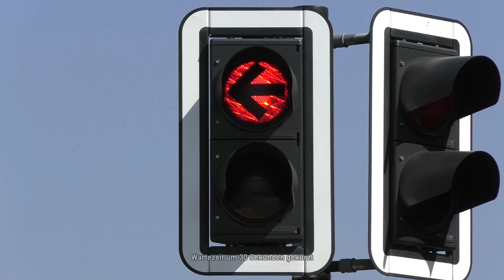Bahnübergang "Stadtwaldstraße", Mönchengladbach ++ lokführerüberwachte Anlage ohne Schranken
Der Bahnübergang am Ende der Stadtwaldstraße in Mönchengladbach ist der zweite Bahnübergang in einer Viererkette mit jeweils separaten Einschaltkontakten. Er besitzt bereits ein neueres So16-Überwachungssignal im Gegensatz zum Bahnübergang am Hocksteiner Weg, das man in der dritten Szene hinter dem Bahnübergang erkennen kann.

Dadurch, dass der Bahnübergang an einem schmalen Weg zu einem Feld und in ein Waldgebiet hinein liegt, besitzt er keine Schranken und auch keine Akustik.
Durch die Lage in der Bü-Kette ergeben sich teils lange Schließzeiten von mehr als einer Minute. Das Betonschalthaus wurde 2007 gebaut, die Lichtzeichen stammen von Scheidt&Bachmann.
Die beiden anderen Bahnübergänge der Kette kommen demnächst als Videos, sie sind aber bereits hier auf Youtube zu finden: Günhoven und Voosen, beide mit LEDs.

Im Video zu sehen ist der obligatorische Regiosprinter der Rurtalbahn, beide Male in die gleiche Richtung nach Dalheim. Auf dem Zielband wird das Ziel mit zweitem h in Dahlheim abgedruckt, bald kommen Neufahrzeuge. Ob diese dann auch weiterhin das falsche Dahlheim schildern werden? ;)